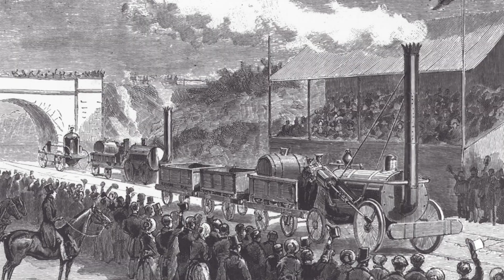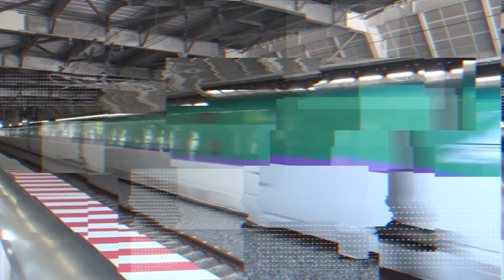TOP 10 Fastest Railway Networks in the World (2024)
Thanks to modern technology and engineering innovations, trains now run at amazing speeds. It wasn't until 1964, when the first high-speed network started in Japan called the Shinkansen, and today the latest train models even exceed the speed of 600 kilometers per hour. In this video, we present the 10 fastest railway systems in the world, which are not only famous for their impressive speed, but also the basis of future transport.

Thanks!